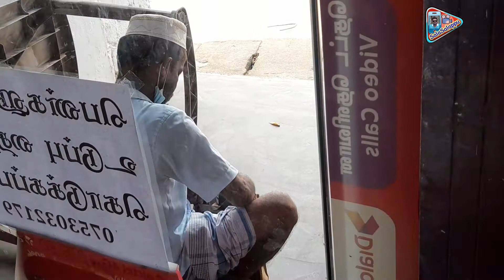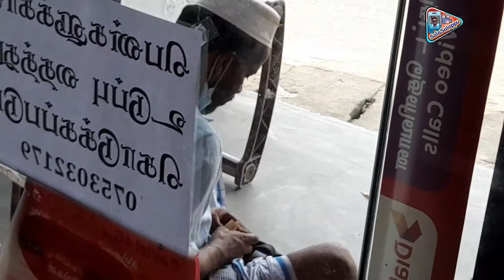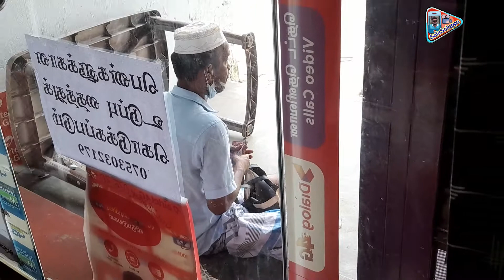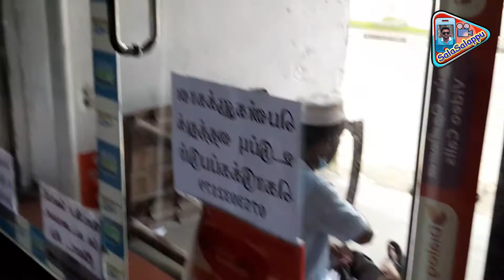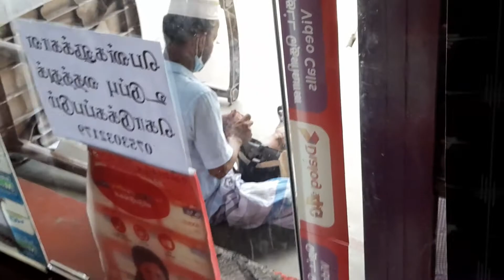Rich beggar | முதலீடில்லாத அதிக வருமானமுள்ள தொழில் | No invest but more earning | சலசலப்பு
In this video, I am showing you that No invest but more earning.